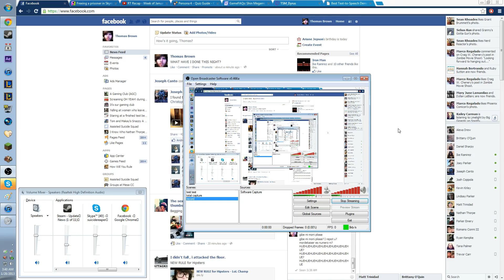HUEHUEHUE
dont ask.. pliase :P